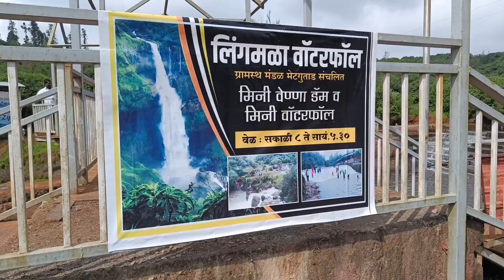PY:855 മഹാരാഷ്ട്രയിലെ ഒരു വെള്ളച്ചാട്ടത്തിനു മുന്നിൽ ഞങ്ങൾക്ക് സംഭവിച്ചത്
Maharashtra Tourism/Malayalam Explanations/FR PAUL